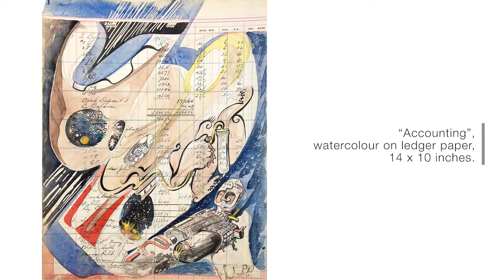Michael Nicoll Yahgulanaas speaks about his work at Art Toronto 2020 // Gallery Jones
Michael Nicoll Yahgulanaas speaks about his painting "Maintaining", on display at Gallery Jones as part of their Art Toronto 2020 "booth".